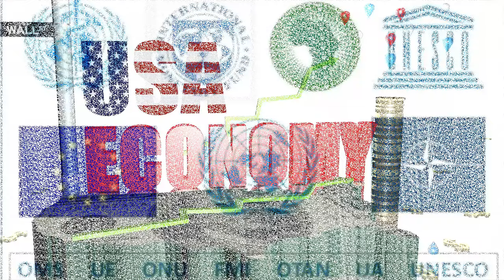Máxima Tensión en EEUU, inminente GUERRA CIVIL?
EEUU.
Guerra civil EEUU.
Conflicto ideológico EEUU.
Factores Guerra EEUU.

Hola a todos/as, EEUU lleva varios años acumulando tensiones que según muchos expertos pueden llevarle a una inminente guerra civil, ¿que factores entrerían en juego para desencadenar un conflicto interno de esta magnitud?.

La división ideológica entre las dos facciones del poder, los demócratas y los republicanos están en un punto en el que ninguno de los dos bandos aceptaría de buen grado perder las próximas elecciones de Noviembre.

Existe una ciencia que predice patrones históricos que apunta en esta dirección divisando el panorama actual, incluso la inteligencia artificial pronostica un resultado similar a corto plazo,

Veamos los indicadores de este posible futuro en USA. Un abrazo.